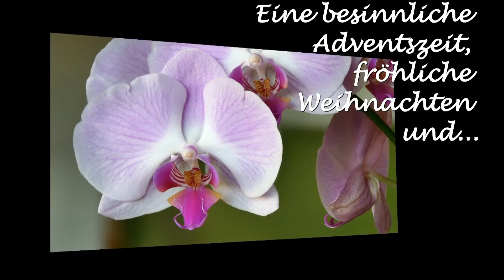Weihnachts- und Neujahrsgruß 2015/2016